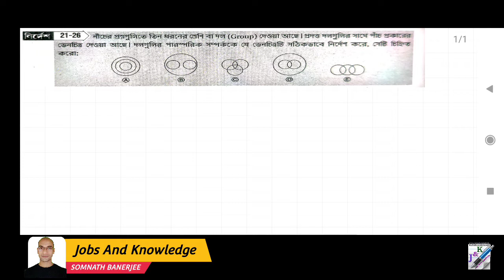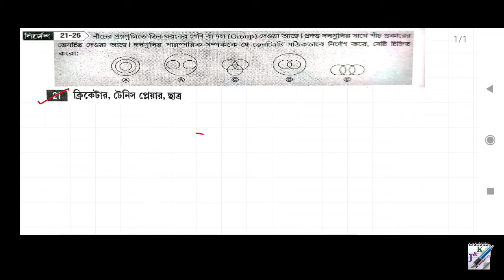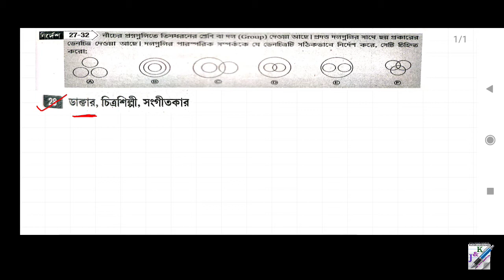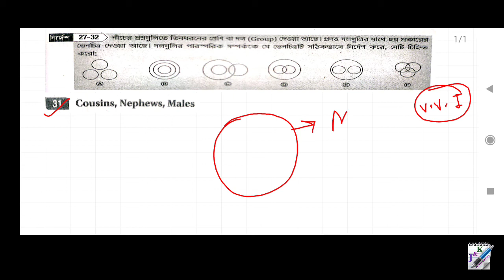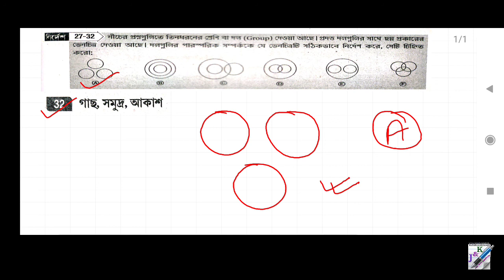Subir Das Verbal Reasoning in Bengali | Ven Diagram | Part-3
General Intelligence
General Intelligence in Bengali
Bangla Reasoning